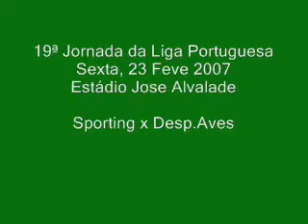scp x aves